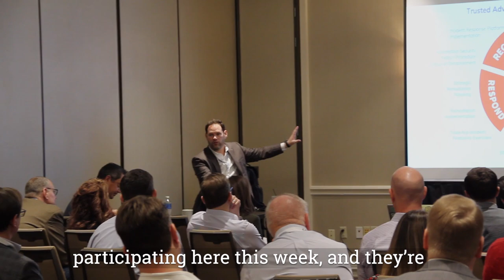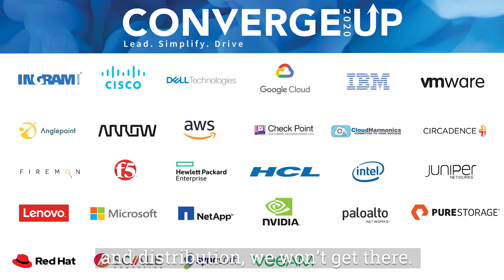ConvergeUP National Sales Meeting 2020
At Converge’s annual national sales meeting, Greg Berard (President, North America) and Justin Hall (VP of Strategic Alliances, North America) offer their thanks and thoughts on the event’s impact for the upcoming year. Designed to enable growth, ConvergeUP 2020 provides strategic partners & sales teams the opportunity to discuss business strategies and IT industry trends with the goal of furthering Converge’s influence and go-to-market strategy.

Converge Technology Solutions Corp. is a leading IT Solutions Provider with a strengthened portfolio in Advanced Analytics, Cybersecurity, Cloud, Digital Infrastructure, Digital Transformation, and Talent Solutions.